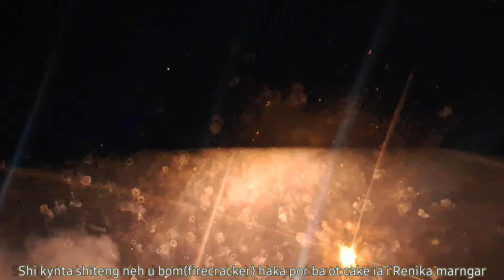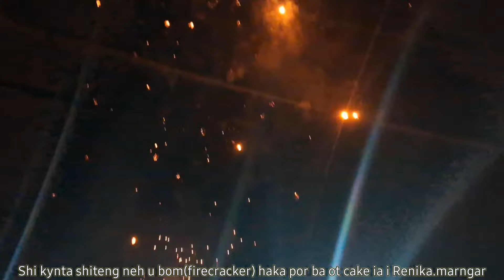Shad ki actor mih kynsan ki actress Risa ki paidbah ba pynkhieh syngkai u mol peit haduh (dakut)